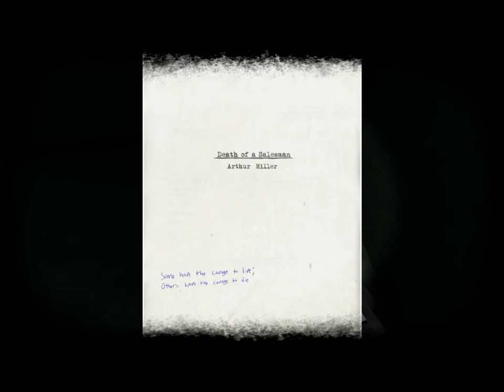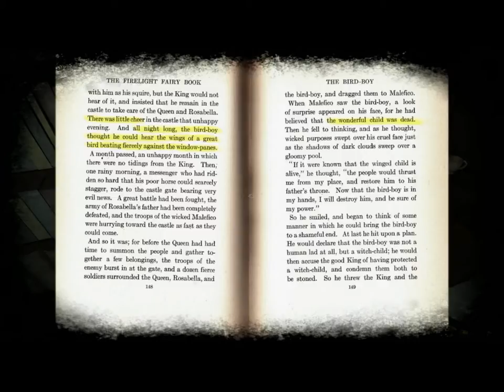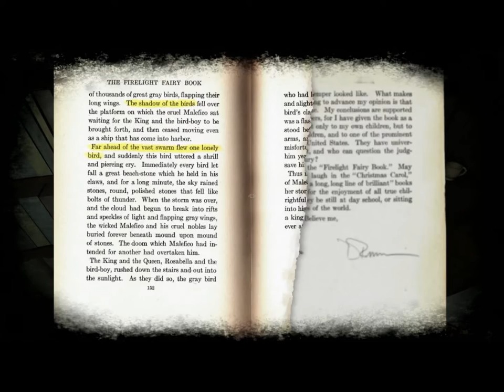Lets play Lea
interesting horror game with a great plot